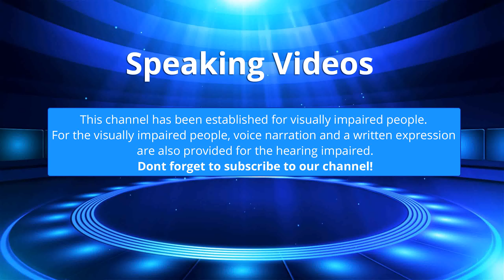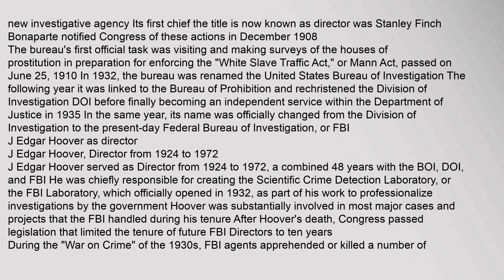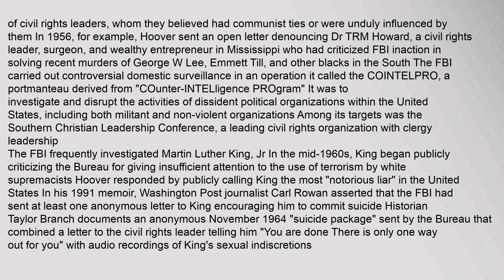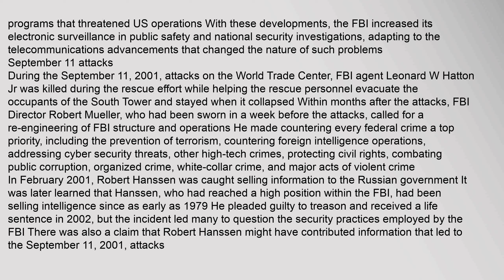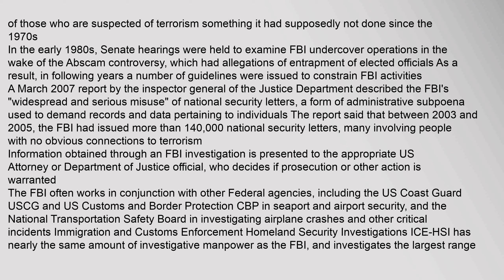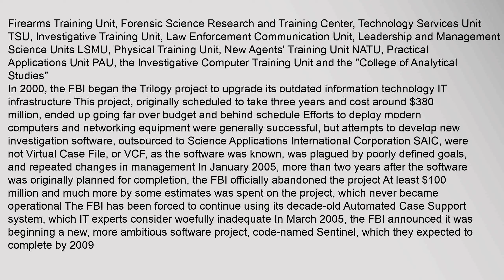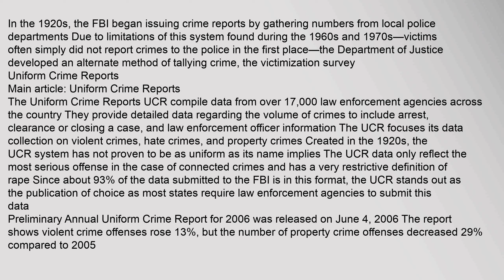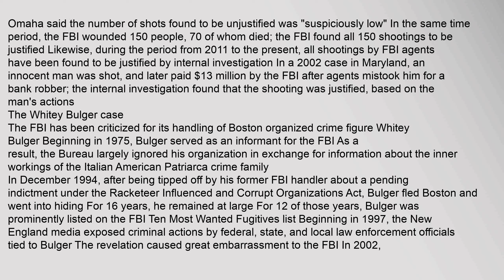Federal Bureau of Investigation